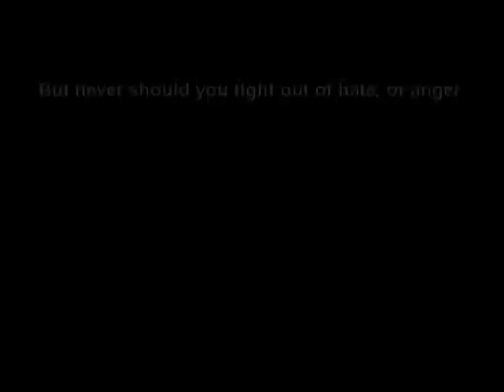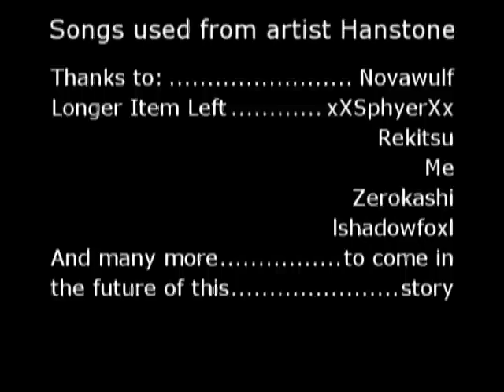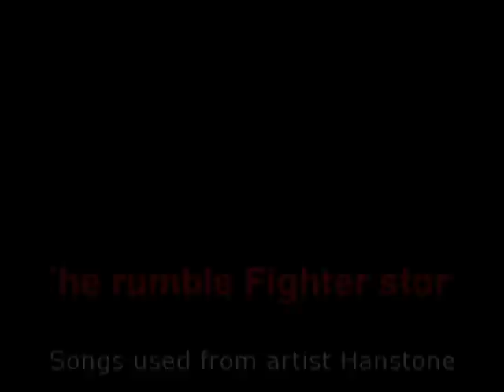( Rumble Fighter) Fight! Rumble Legacy - Part 1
Rumble fighters have gathered from all over the world to participate in some tournament unknown. As people in RF fight they make their own story conflicting with eachother. Novawulf writes whats in his mind and the matches are played out. The story follows to the winners or losers decision on what they want to do next

If you play RF and have an account you can read his story here to get more of an idea since I can't fit EVERYTHING that he states in his story